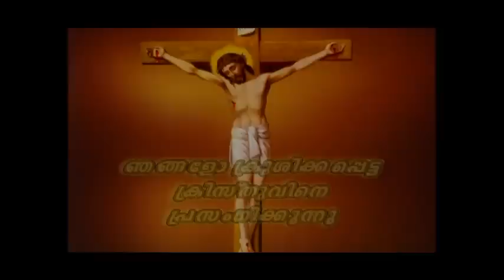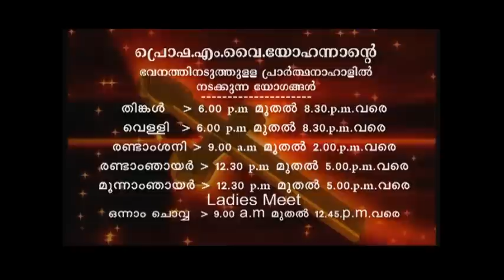PV 17APR2019 5 30AM